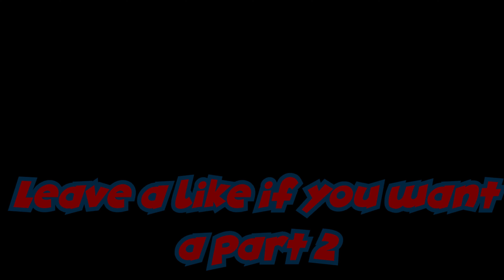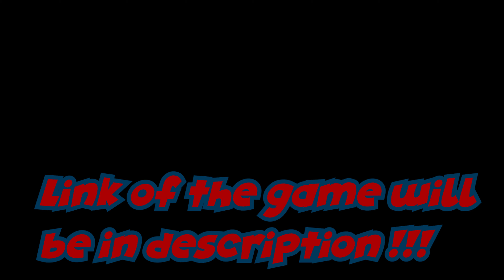I animated 10 Roblox hats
My Minecraft multiplayer server:
ID: Mielesgames.Aternos.me